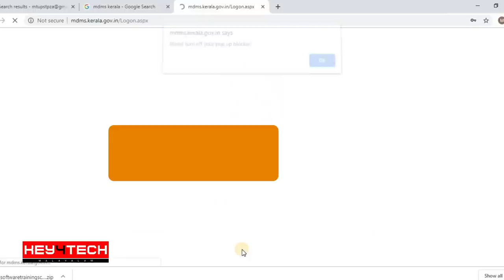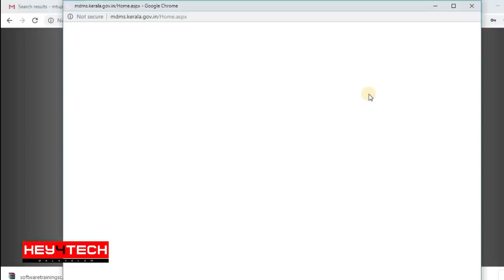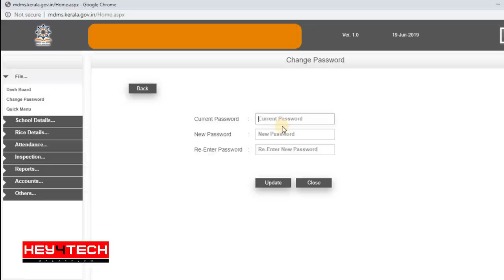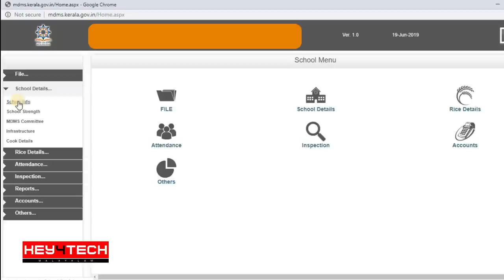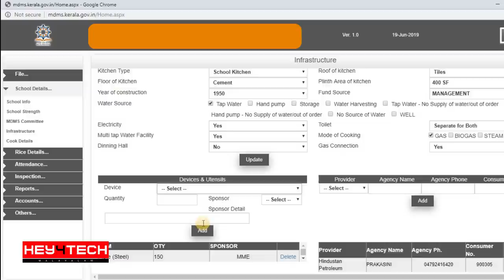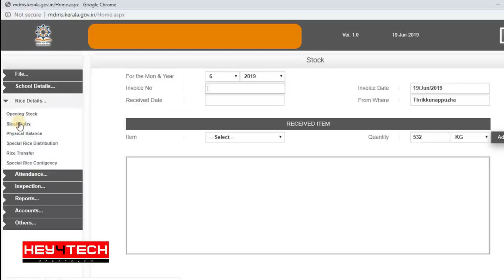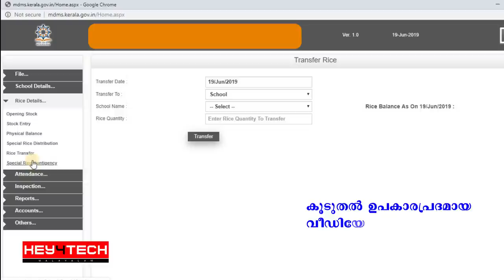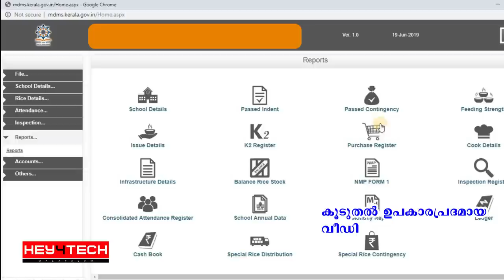MID DAY MEAL SCHEME SOFTWARE MALAYALAM TUTORIAL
സംസ്ഥാനത്തെ ഗവണ്‍മെന്റ് - എയ്ഡഡ് സ്‌കൂളില്‍ നടപ്പാക്കിവരുന്ന ഉച്ചഭക്ഷപദ്ധതിയുടെ (MDM) സോഫ്റ്റ് വെയറില്‍ ചെയ്യേണ്ട കാര്യങ്ങള്‍ മലയാളത്തില്‍ പരിചയപ്പെടുത്തുന്നു

സംശയങ്ങള്‍ ഇല്ലാതിരിക്കാന്‍ വീഡിയോ മുഴുവനായും കാണുക...